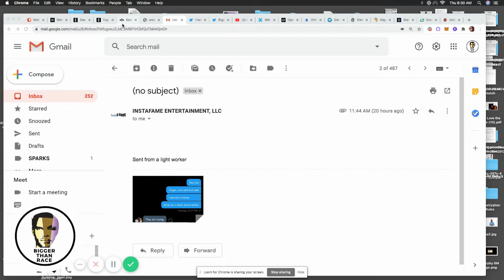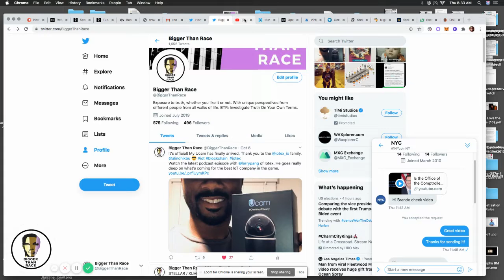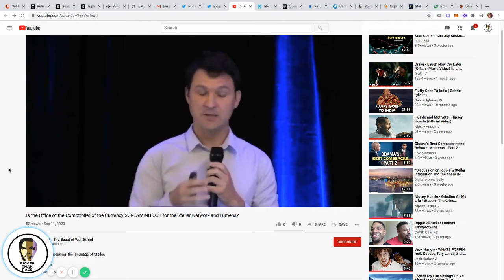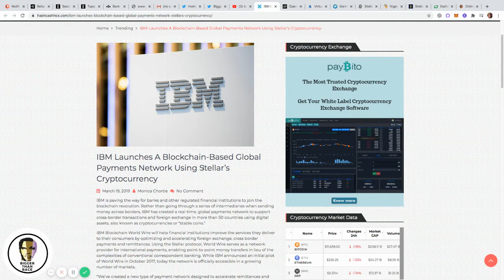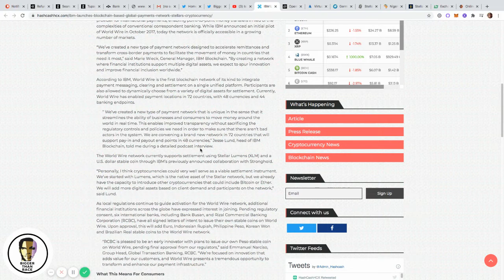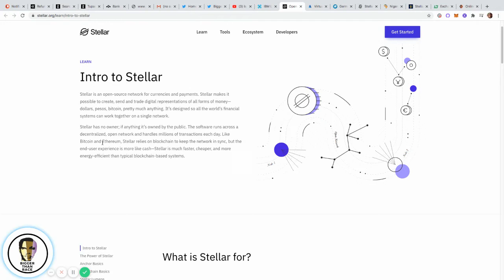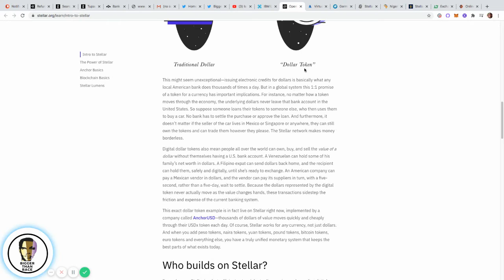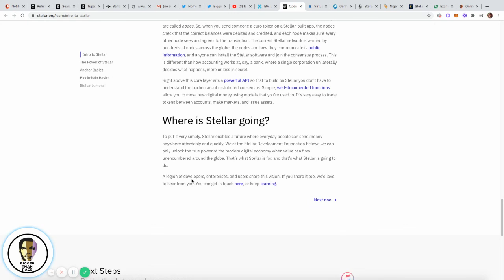STELLAR / XLM: TRUTH EXPOSED - PROOF THE XLM TOKEN IS BEING USED (PT. 1) XRP - THEY WANT YOU OUT!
We respond with facts that XLM is being used.

BiggerThanRace.crypto
(XLM, XRP, BTC, ETH, XTZ, TRX, BTT, LTC, USDC, ZIL, ADA, VET, ALGO, KIN)

$BMONEY22487

GDLI6DG4JQ4IJZYW5D3XYYDVOMWXBS6TCYGCWCULBJ7YLBEK5HKJC4UY

0x48C527D82b719F4ED1f1B3f849122f03F06E1B21

PLEASE NOTE:

I AM NOT A FINANCIAL ADVISOR. THIS VIDEO REFLECTS MY OPINION ONLY. IT IS NOT TO BE CONSIDERED FINANCIAL ADVICE.